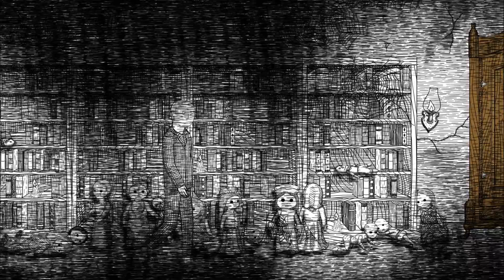Ugly Baby man!- NeverEnding Nightmare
Here comes the baby